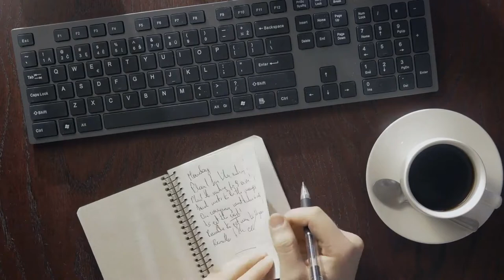What Is a Write Buffer?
In computer architecture, there are pieces of memory known as buffers. These buffers are small and hold information that must be able to be quickly accessed. A write buffer, which is held in the central processing unit (CPU) cache, holds information that must be capable of being written from the buffer to the random access memory (RAM) area of the computer. Most data from the cache are read and not written, so the write buffer is tiny compared to the read section of the cache. The write buffer can only handle one write request at a time, so only one piece of datum is released when a write request is received.